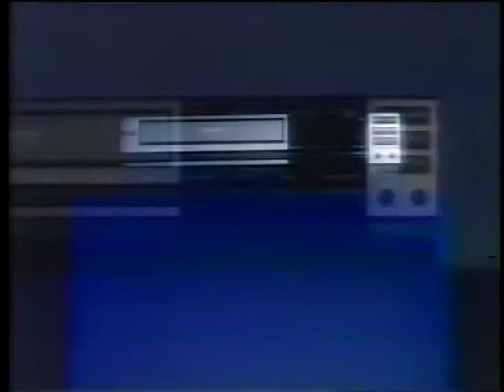the Bay - RCA Super Spectacular (1988)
An obvious reference to the cool winter event that took place in Alberta between 1987 and 1989...